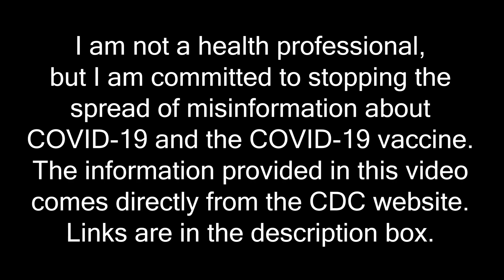ASMR Doctor | Getting Your COVID-19 Vaccine (accurate and realistic)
Hello friends!

In this video you've come to the clinic to get your first dose of the Pfizer Covid-19 vaccine! There's a lot of misinformation going around, so you're a little nervous. I'll be explaining how the vaccine works, going through a safety checklist, answering your questions (debunking some myths), and finally giving you a shot.

I believe it is extremely important to provide timely and accurate information about COVID-19 and the COVID-19 vaccine, so I have tried to keep this video as accurate and realistic as possible, while still maintaining the spirit of ASMR. The information I provide comes directly from the CDC website and is accurate as of the date of upload.

Stay safe and I'll see you soon!

-xoxo Veda